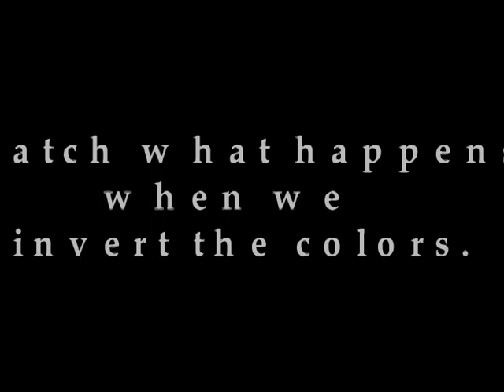Do You See Mary?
An image of the Virgin Mary caught within the growth rings of a maple tree? You decide.